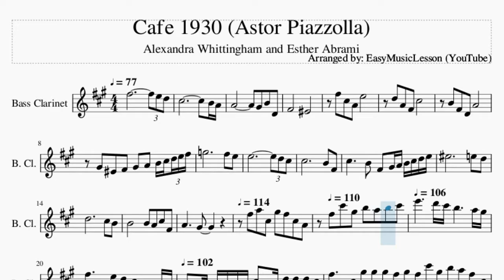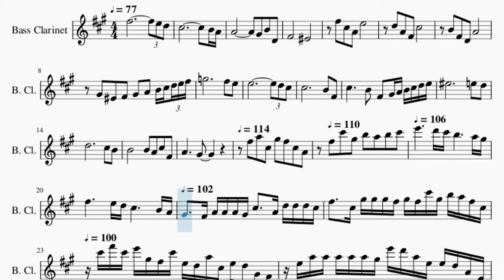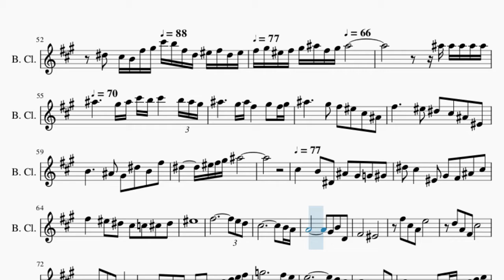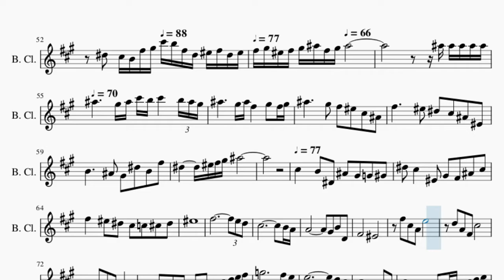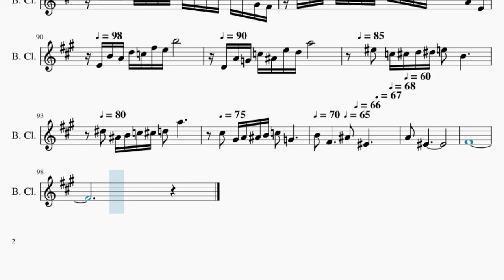Bass Clarinet Sheet Music: How to play Cafe 1930 (Astor Piazzolla)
Here is a sheet music/tab video on the song Cafe 1930 (Astor Piazzolla) by Alexandra Whittingham and Esther Abrami on the bass clarinet. A bass clarinet sheet music arrangement which is transposed to notes that are easily played by bass clarinet, for the song Cafe 1930 (Astor Piazzolla) by Alexandra Whittingham and Esther Abrami.

EasyMusicLesson teaches you to play the your favorite instrument, through well-arranged sheet music so that you too can learn how to play Cafe 1930 (Astor Piazzolla) by Alexandra Whittingham and Esther Abrami on the bass clarinet as fast as you can. A bass clarinet sheet music with backing tracks to help your play the song better.

Chords of Bass Clarinet arrangement:
E Min   E Min   A Min   B Sus 4   B Maj   E Min   E Min   A Min
B Sus 4   B Maj   B Min 7 b5   E Maj   B Min 7 b5   E Maj   A Min
B Dom 7   A# Maj 7   A Min   A Min 7 b5   D Dom 7   G Maj   E Dim 7
B Dom 7   E Min   E Min   A Min   B Sus 4   B Maj   E Min   E Min
A Min   C Min Maj 7   G Min   A Dom 7   F Min   G Dom 7   F# Dom 7
A Min   B Sus 4   B Maj   E Min   E Maj   B Maj   C# Min   E Maj
A Maj   E Maj   F# Min   G Dim   E Maj   B Min   C# Dom 7   F# Min 7
B Dom 7   G# Min 7   C# Min 7   G Dim   D# Maj   G# Min   B Dom 7
E Maj   B Maj   C# Min   E Maj   A Maj   E Maj   F# Min   G Dim
A# Dim   D# Min 7 b5   G# 7 Sus 4   G# Dom 7   E Maj   A Min 7
C# Min   F# Min 7   E Maj   B Maj   C# Min   E Maj   A Maj
E Maj   F# Min   B 7 Sus 4   C# Dom 7   F# Min 7   B Dom 7
G# Min 7   C# Min 7   G Dim   D# Maj   G# Min   B Dom 7   E Min
E Min   A Min   B Sus 4   B Maj   E Min   E Min   A Min   B Sus 4
B Maj   B Min 7 b5   E Maj   B Min 7 b5   E Maj   A Min   B Dom 7
A# Maj 7   A Min   A Min 7 b5   D Dom 7   G Maj   E Dim 7   B Dom 7
C Min Maj 7   G Min   A Dom 7   F Min   G Dom 7   D# Min   A Sus 4
C# Min   G Sus 4   B Min   A# Min   A Min   G# Min

Melody notes of Bass Clarinet:
A4         G#4 B4 D4
F#4       F4
F#5 C#5 A4 E5
D5 A4 F#4 C#5
B4 F#4 D4 A4
G#4 F4 F#4 G#4 A4 B4 C#5 D5 E5 F#5
C#5     B4 F#4 G#4 A4 B4 C#5 D5 E5
B4       B4 A4 C#5 F#4
A4     G#4
F#5 A5 C#5 G#5 F#5 C#5 A4 F#5 C#6 G#5
B5 A5 B5 C#6 E6   D6 C#6 B5
A5 G#5 F#5   E5 D5 C#5   B4 A4 G#4 F#4
A4 A4 A4 G#4 C#5 A4 D5 D5 D5 C#5 F#5 C#5 G#5 G#5 G#5 F#5 G#5
F#5 C#6 G#5 B5 A5 F#5 C#5 C#6 F#6 C#6 E6 G#5 F#5 C#6 E5 D5 A5 C#5 E5 D5
G#4 F#4 E5 A5 A5 A5 A5 A5 G#5 E6 D6 A5 E5 E5 D5 A4 E4 E4 B4
A4 D5 C5 F#5 E5 B5   D4 A4 G4 C5 A#4 E5
D5 A5       F4 F#4 A4 E5
D#5 A5   E4 F4 G#4 D5
C#5 G#5
F#5
G#4 B4 D4 F#4       F4
F#5 C#6 A5 E6
D5 C#6 F#5 C#6
B4 F#5 D5 A5
G#5
F#5
C#5 A#5 G#5 F#5 F5
C#5 A#4 A#4 F#5 F5 D#5 C#5 A#4 F4
F#4 B4 C#5 D#5 F#5 F5 D#5 C#5 B4
A#4 G#4 G4   G#4 A#4 B4 C#5 D#5 E5
D#5 C#5   B4 D#4 A#4 G#4 G4 G#4
D#5 C#5   F4 G#4 F#4 F4 F#4 A#4 C#5 F#5
F5 D#5 C#5 C5 C#5 D#5 F5
C#5 C#6 B5 A#5 G#5 F#5 G#5 C#6
A#4 A#5 G#5 F#5 F5 D#5 F5 A#5
D#5 C#5 B4 F#5 G#5 C#6 B5 F#5 D#5 F5 F#5 D#5 F5
F#5 G#5 F5 F#5 G#5 A#5 F#5 G#5 A#5
A#5 A#5
A#5 A#5 A#5 A#5     G#5 A#5 C#6 B5 C#6
B5 A#5 G#5 A#5     G#5 A#5 F#5
G#5 F#5 G#5 A#5     G#5
F#5 F5 C#5 A#4 F#5     F5
D#5 C#5 A#4 F4 B4
A#